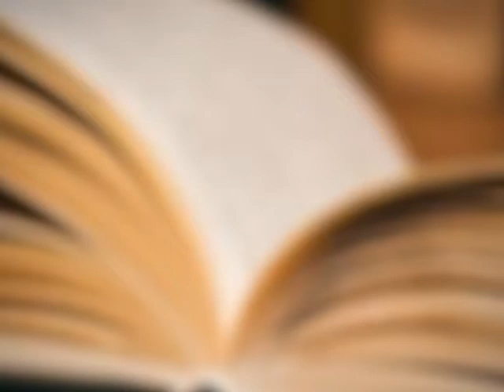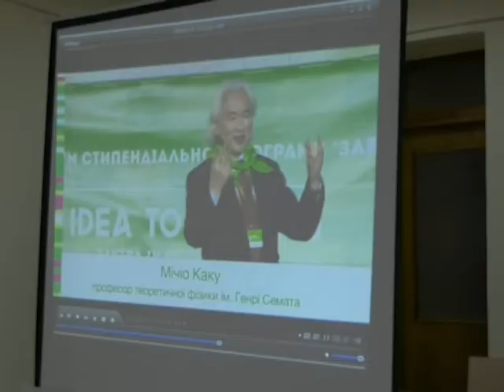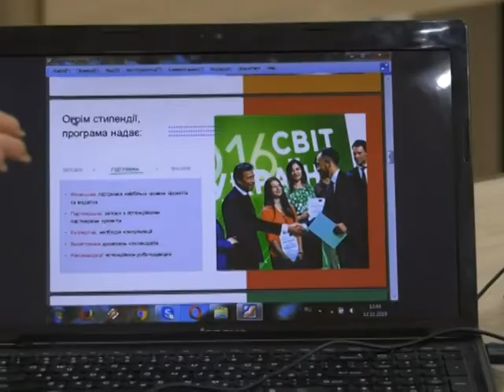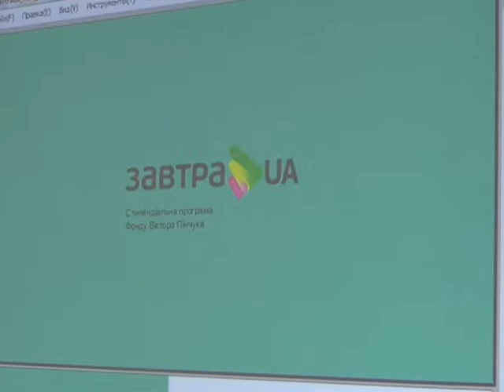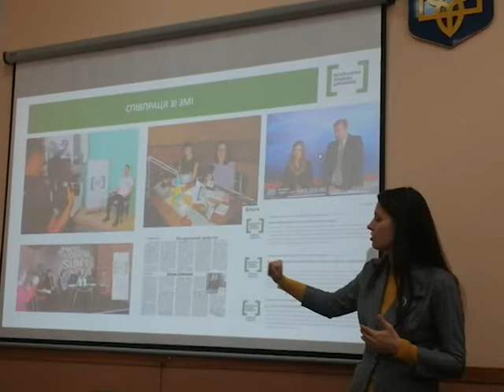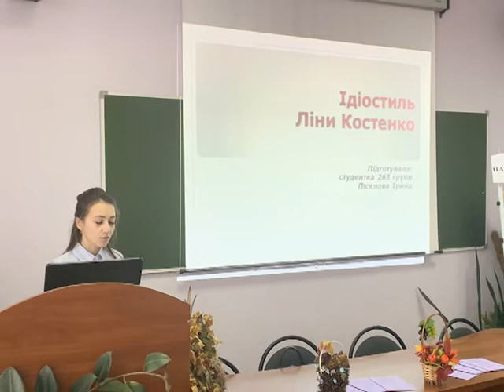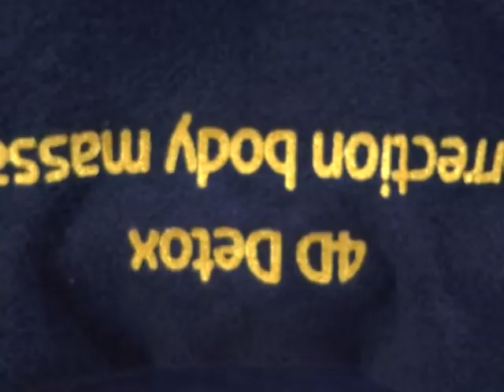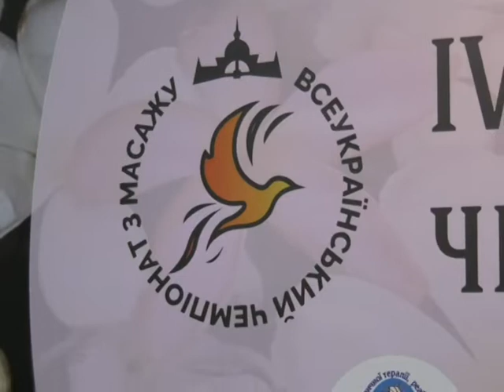SumDPU onLine 16.11.2019